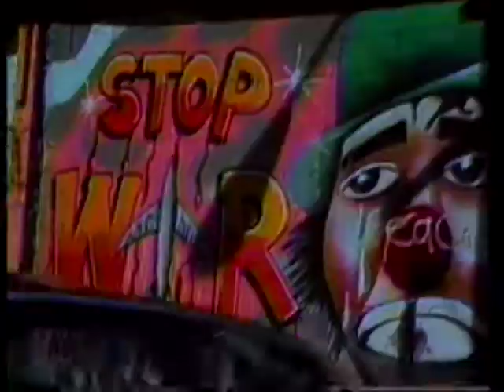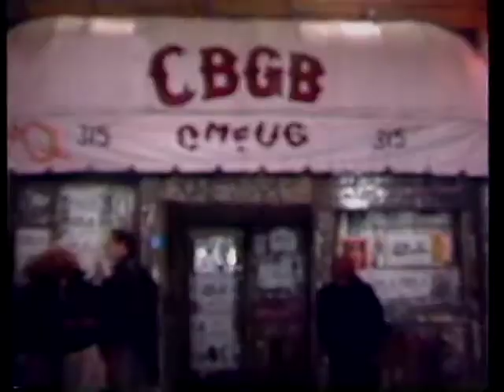"On The Brink"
A show that talks about rock and roll, clubs, and an interview with the band Obermaneken.